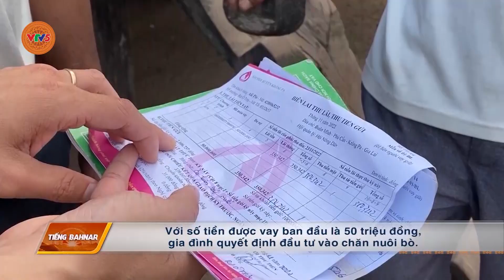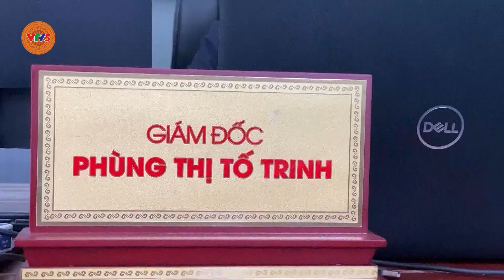[TIẾNG BA NA] ĐIỂM TỰA THOÁT NGHÈO | VTV5